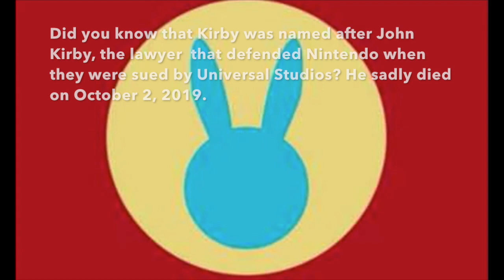The ULTIMATE DEDEDE MEDLEY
Videos Used (In order of appearence)